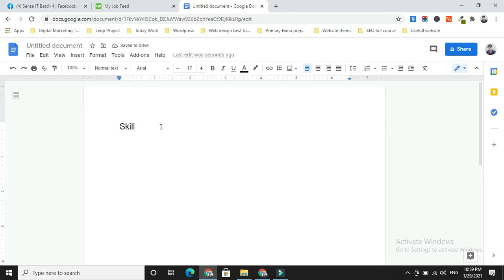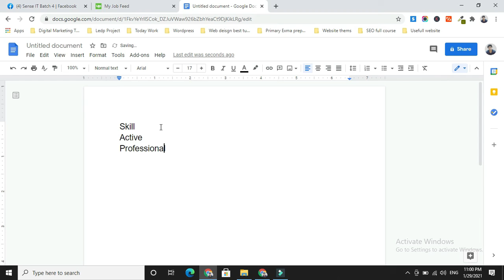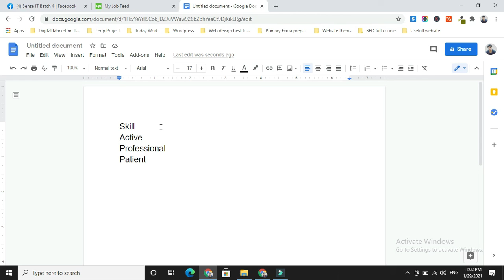4 tips for the new freelancer | Pro tips 🔥🔥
In this video. I discuss how to become a freelancer. 4 tips for the new freelancer.

1. Skill
2. Active
3. Professional
4. Patient